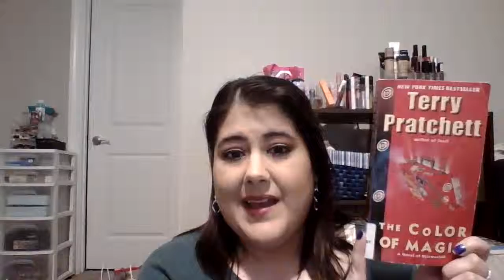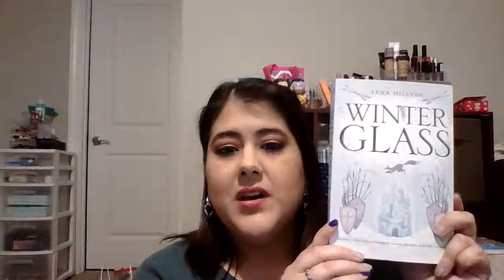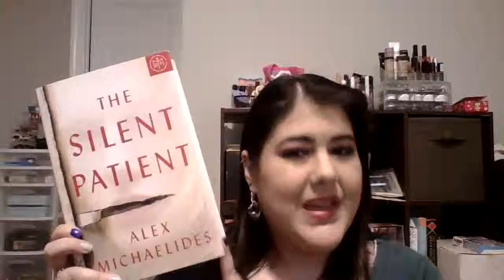Massive March TBR!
Here are the books I have either already read, am reading or will be reading in March. If you are interested in also seeing monthly book wrap-ups, please let me know!